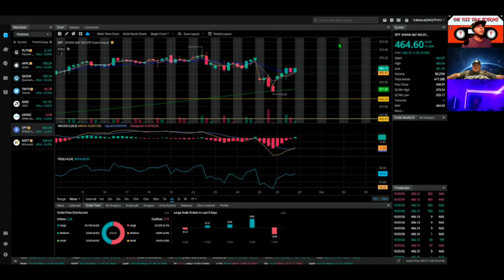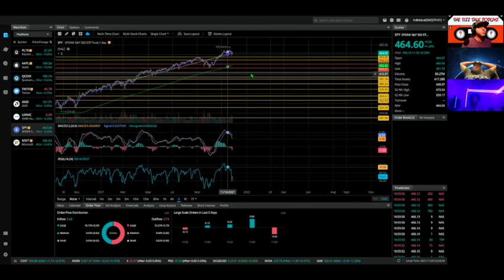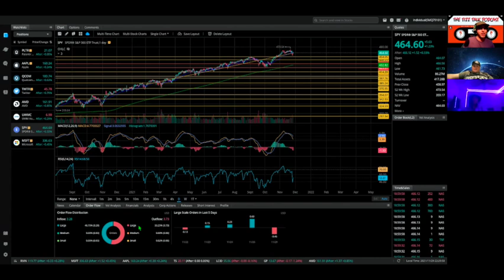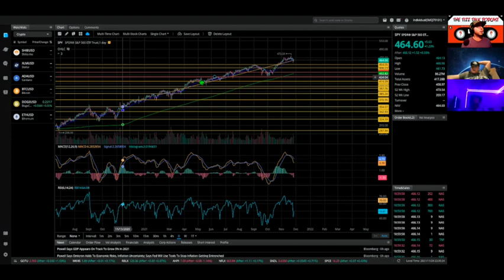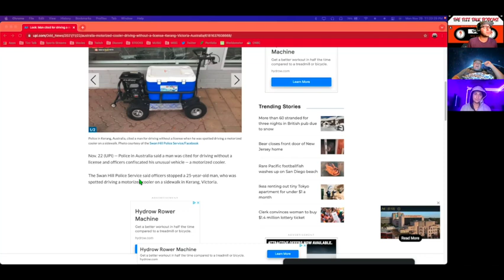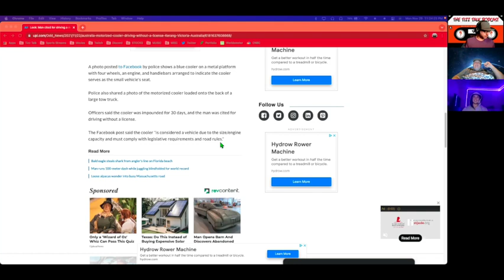Living in an Omiverse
Living in an Omiverse - TTP36:  Hosted by your boy Chucktizz, co-host Toowoketogobroke.
Special Guest: Dady Staxx aka The Homie Jarred

Topics of discussion:
Travis Scott's Astros World Disaster
The co-relations between the Omicron strand of Covid-19 and "The MetaVerse"
What is going on with STONKS?
The Great EV Hype
Mental Health Wellness
And we probably went off on a few tangents as usual.
We hope you enjoy our content and please spread the love. "Get ya mind correct & Keep ya mind correct. The TIZZ doesn't "Ask why. He asks why not?"
Links: Discord:  The Best Trade Kingdom
The Bag Boyz Server

YOUTUBE: The TIZZ TALK Podcast